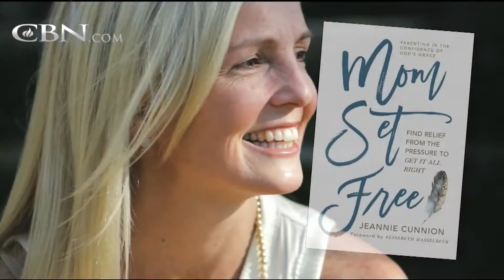Set Yourself Free from Parenting Perfection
Author Jeannie Cunnion warns moms not to be caught up in the worry, anger, guilt and shame that comes from the expectation to be a "perfect parent".